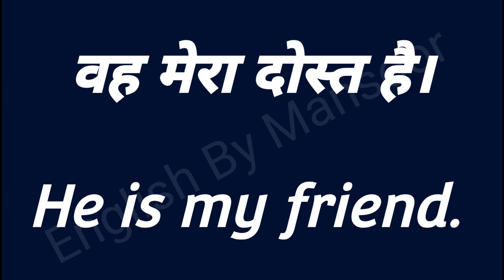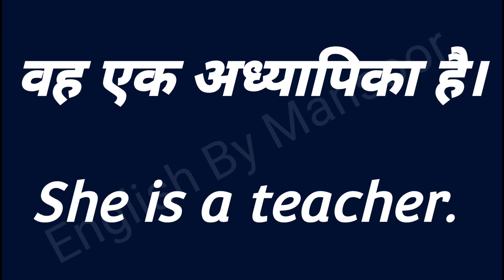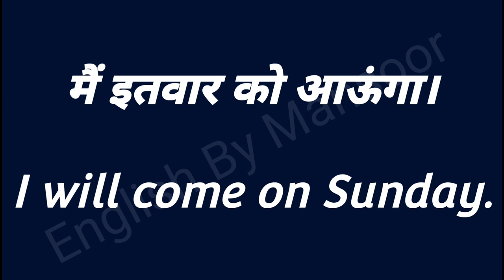अंग्रेजी बोलना सीखें / इंग्लिश स्पीकिंग कोर्स / डेली यूज इंग्लिश / लर्न इंग्लिश स्पीकिंग / वाक्य बना